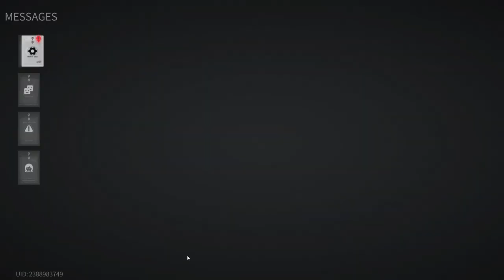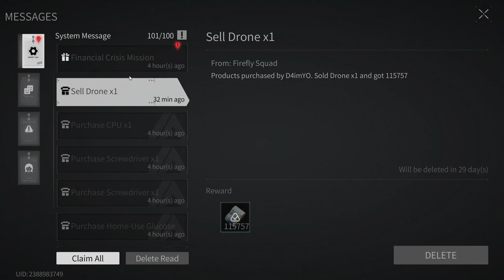Lost Light 2022 - Pumping from scratch | The game is broken | Day 34 | Gameplay #34